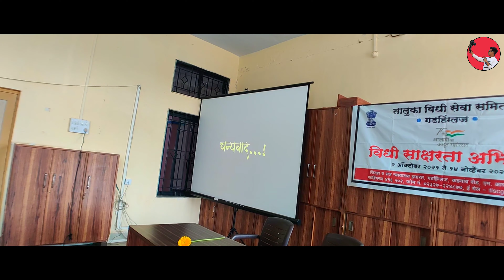गडहिंग्लज आणि बरच काही GadhinglajVlog@helpinghandsyouthcircle5690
मित्रांनो चॅनल नक्की आठवणीने सबस्क्राईब  करा आणि व्हिडिओ शेअर कराा तुमच्या मित्रांन सोबत 👇

ह्या चॅनेलवरचे इतर व्हिडिओ सुद्धाा नक्की पहा

लाईक,शेअर,कमेंट,सबस्क्राईब करायला अजिबात विसरू नका.

 [हा व्हिडिओ पाहिल्या बद्दल मनापासून धन्यवाद.]

Prathamesh Anil Gaingade
From: kolindre-ajara-Kolhapur-Maharashtra